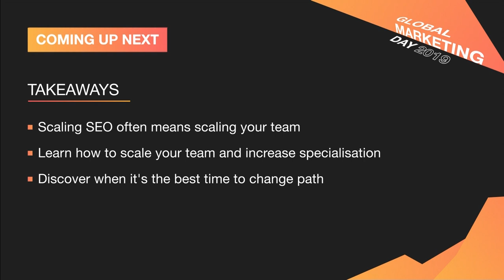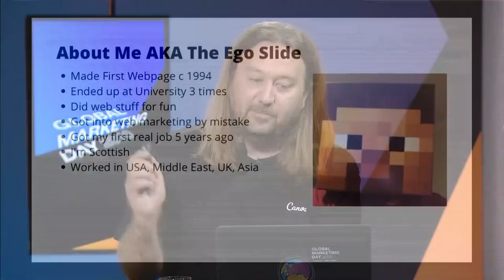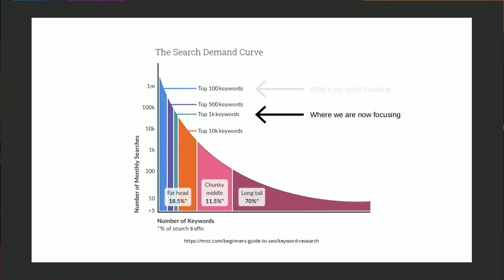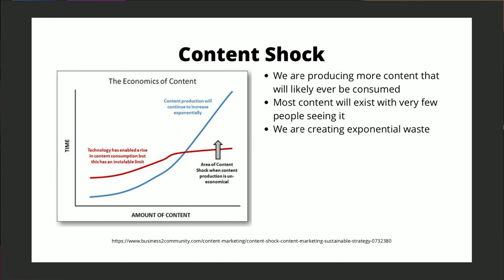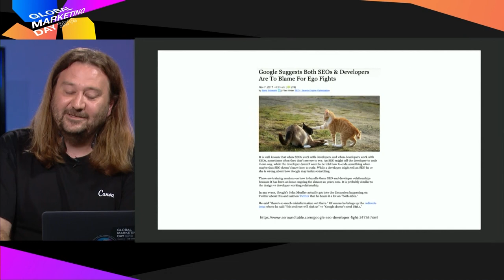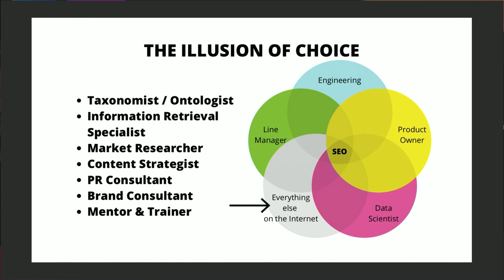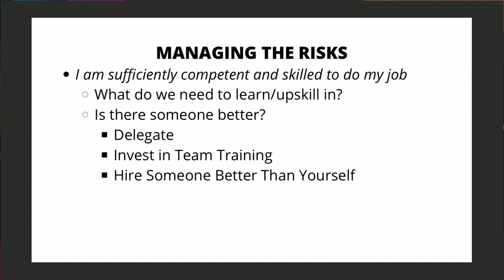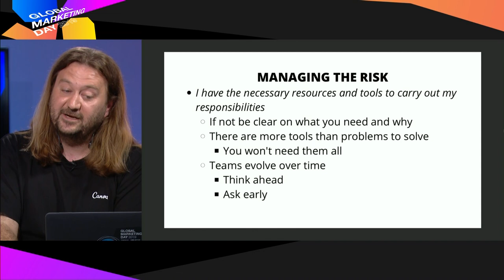SEO at Scale: Growing Your Results Faster | Michael Briggs, Canva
Profound insights, trends, and power-packed sessions from Global Marketing Day 2019

Michael Briggs, Head of Acquisition, Canva

Scaling SEO often means scaling your team, this changes the skills needed at multiple points in growth. This presentation works through some of the common points where the decisions we make can change your growth for the better or the worse

Takeaways:
- Scaling SEO often means scaling your team
- Learn how to scale your team and increase specialisation
- Discover when it's the best time to change path